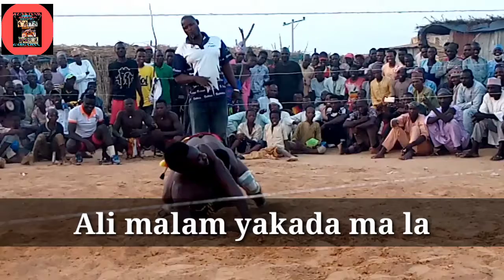Kankura da Muhammad Baba sunfafata Kokowa mai zafin gaske agarin Badume